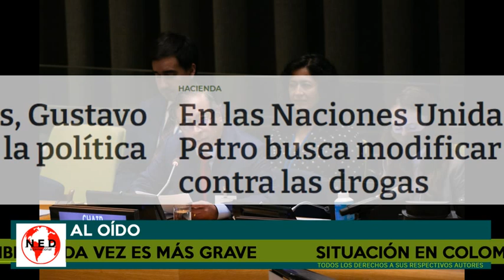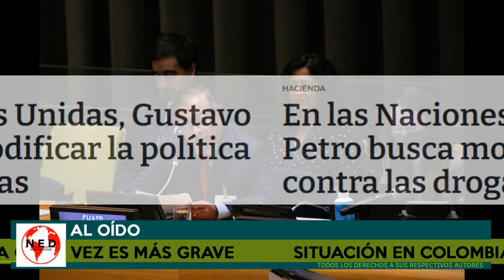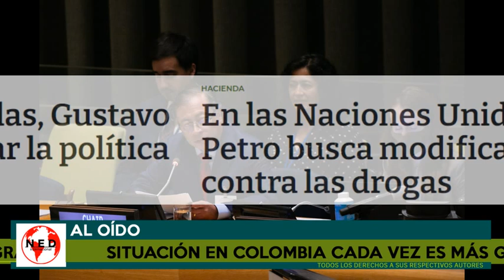ALERTA ⚠️ SITUACIÓN EN COLOMBIA CADA VEZ PEOR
Comentarios en lahoradelaverdad